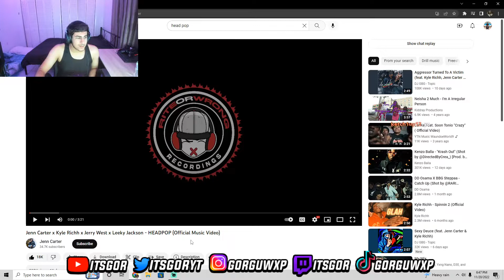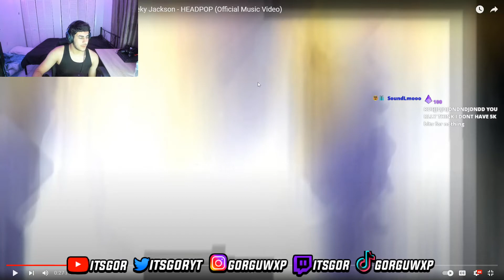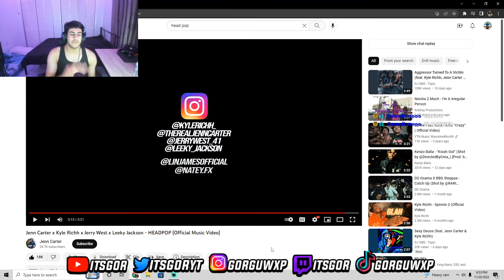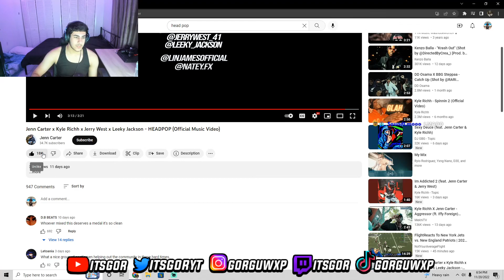"NOTTI AINT MAKE IT TO HIGHSCHOOL" 😱 Jenn Carter x Kyle Richh -HEADPOP REACTION! SO DISRESPECTFUL!